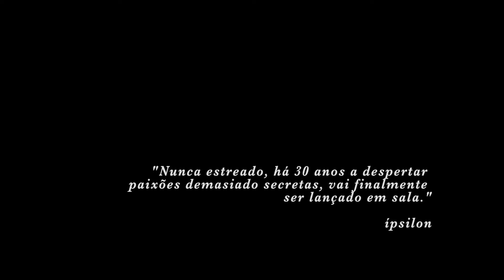THE MOVEMENT OF THINGS Trailer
A film by Manuela Serra (Portugal, 1985, 89')